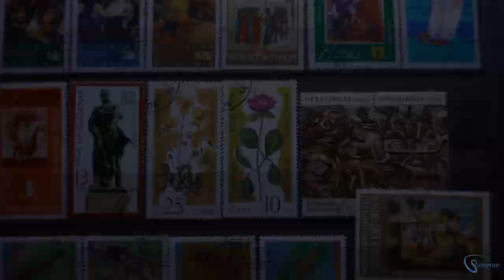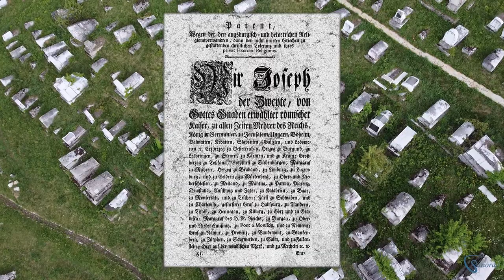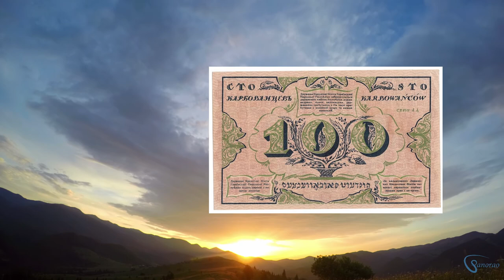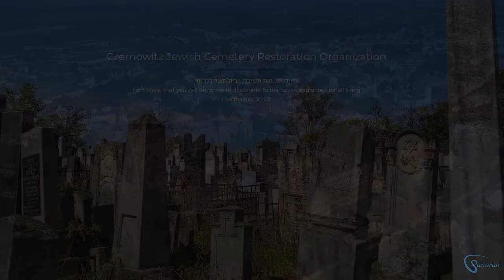The Jewish Cemetery of Chernivtsi (Czernowitz)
The Jewish Cemetery of Chernivtsi is the last reminder of the thriving Jewish community once woven within the city's rich cultural tapestry. World War II all but brought an end to the community, but the CJCRO, an international group of volunteers, have made strides for over a decade to preserve the memory and history of these people by restoring and maintaining the cemetery.

Dial in with Dr. Lupu and learn about the history of the Chernivtsi Jewish community through the legacy left by the cemetery.

If you enjoyed the video, check out some of the other work from Panorao and consider supporting us!